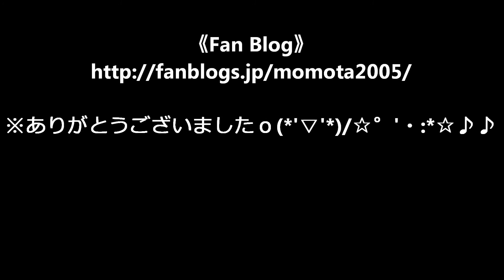YOSAKOI ながよ河童連長与川まつり2015夏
長与町地域を本拠地とし県内を中心とし九州全域も活動されてます。
管内で見かけており是非皆さんも
楽しんで御観覧していただいてコメントを宜しくです。